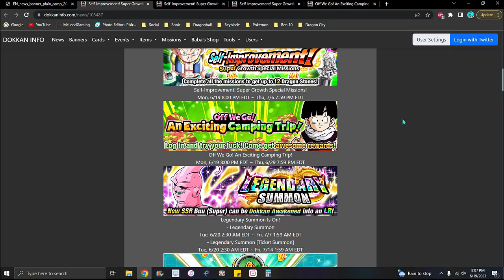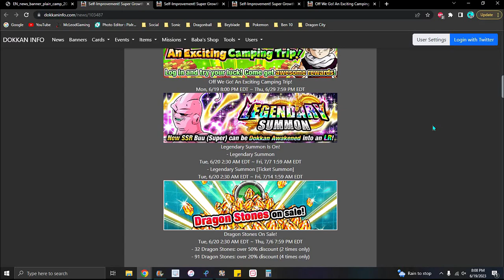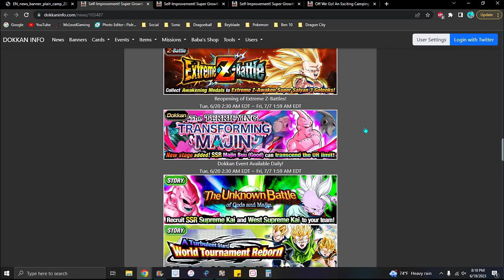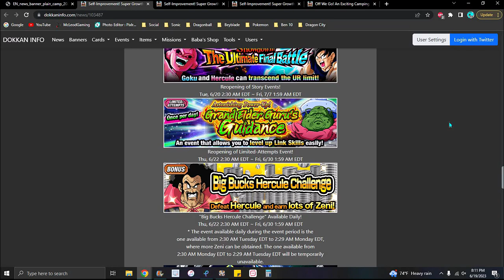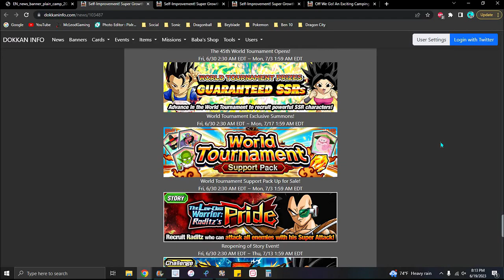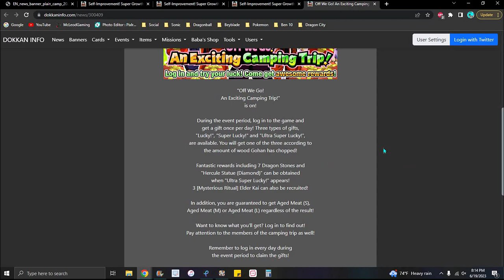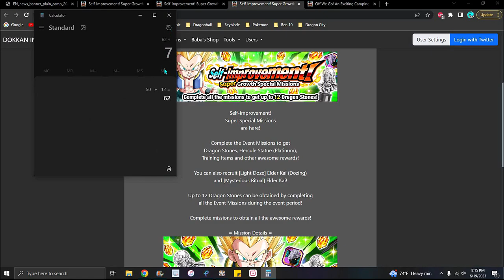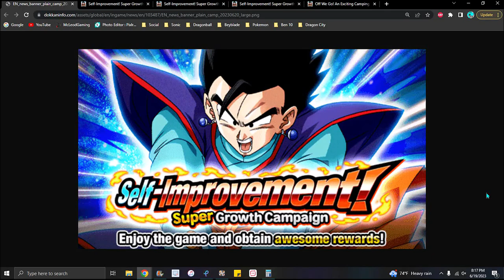WHAT IS GLOBAL COOKING TONIGHT!!! ??? LR SUPER BUU + GURU EVENT + WT!!! ??? DBZ Dokkan Battle